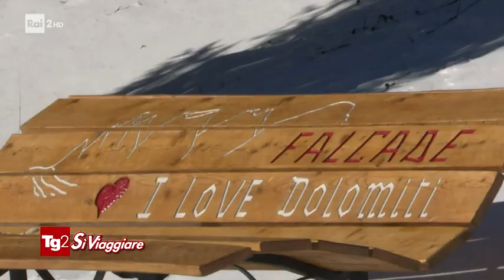Viaggio a Cortina e Falcade Passo San Pellegrino